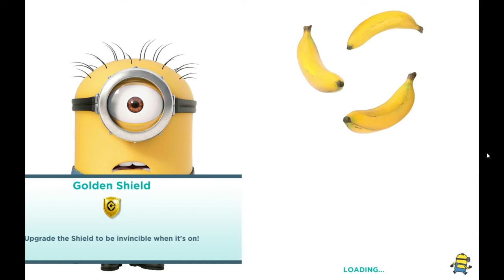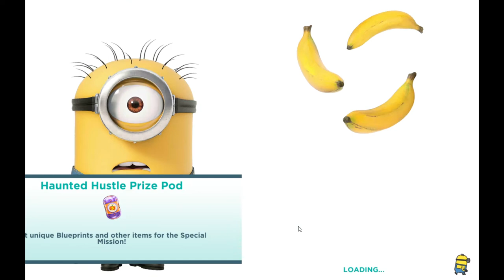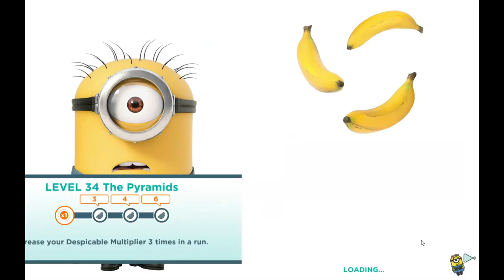Despicable Me Minion Rush #13 - Vector Boss Battle - Minions mobile apps for kids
Welcome. Despicable Me Minion Rush #13 - Vector Boss Battle - Minions mobile apps for kids. Top Minions mobile game for childrens. Race with the Minions in the award winning and fan favorite endless runner, Despicable Me: Minion Rush! Collect bananas as you jump, roll, dodge and scramble against others in fun-filled, fast-paced missions! Run as Carl, Jerry and Dave, get awesome costumes, play exciting mini-games and explore locations inspired by the Despicable Me movies! Despicable Me Minion Rush game for kids.

2:15 -  Vector Boss Battle

Channel Games4kids - Video Games and Cartoons forKids and babies. Educationl video game for toddlers. See you in the new videos.

Play game free online -

Play (download app) on Android -

Play (download app) on iOS -
▬▬▬▬▬▬▬▬ஜ۩۞۩ஜ▬▬▬▬▬▬▬▬